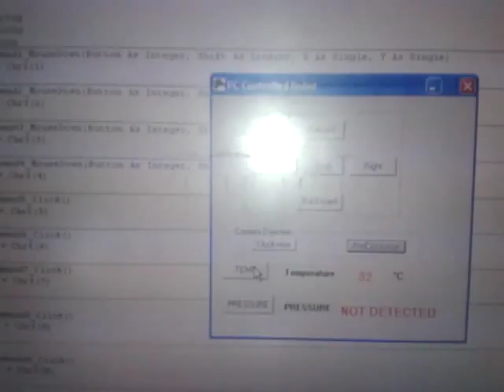kroto finder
This project is mainly implemented for industrial applications. Mainly for detecting the damages inside the oil pipe that cannot be detected by human beings. Kroto is the greek word meaning to crack.